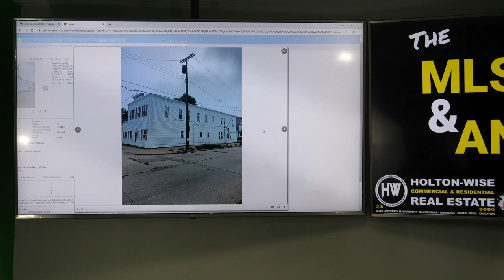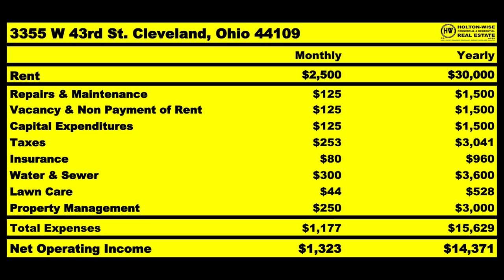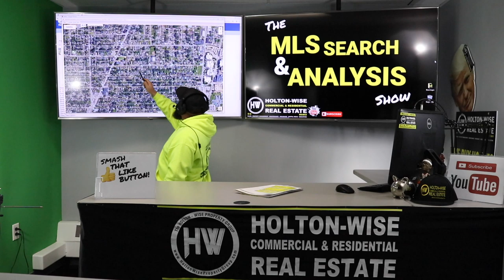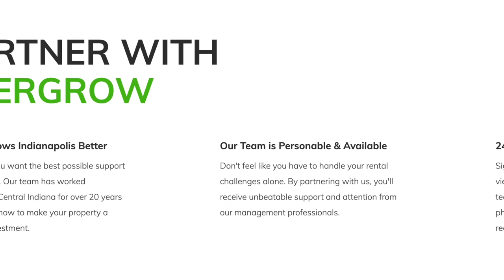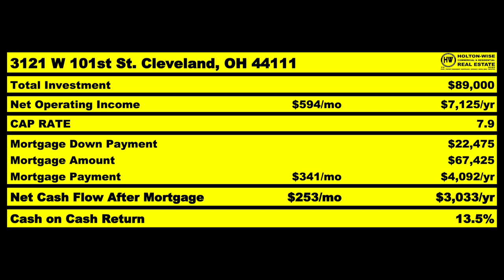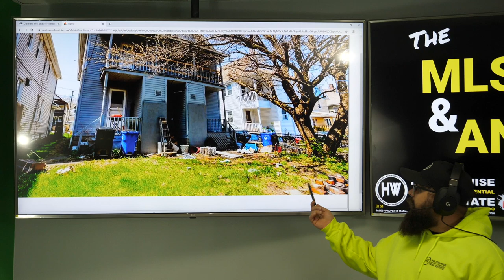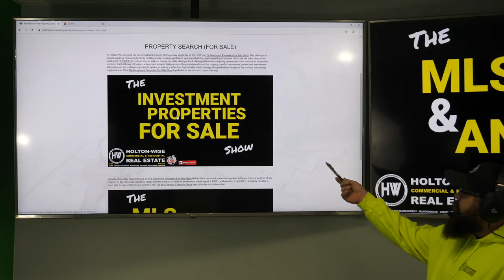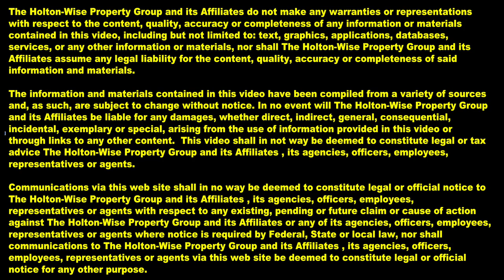$1 Billion in Cleveland? Do a 1031 Exchange! | MLS Search & Analysis 49 - 3355 W 43 & 3121 W 101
In the 49th episode of The MLS Search & Analysis Show James Wise's Silicon Valley client Karim is back looking to spend his last $125,000 of a 1031 exchange within the next 8 days. Karim has opened up his search criteria and is looking to maximize the amount of rental income he can achieve with these funds so James identified a quad along with a side by side duplex in D and C class neighborhoods on the west side of Cleveland, Ohio. During the show James goes in detail on the neighborhoods, the buildings, estimated expenses, buying the ugliest homes in a neighborhood, low income investment risk factors, tenant base (including some tenants he thinks are savages) and a 1 billion dollar investment commitment from MetroHealth which leads James to believe there could be some serious gentrification affecting one of the neighborhoods discussed in the show.

🎙️ HELPFUL RESOURCES 🎙️